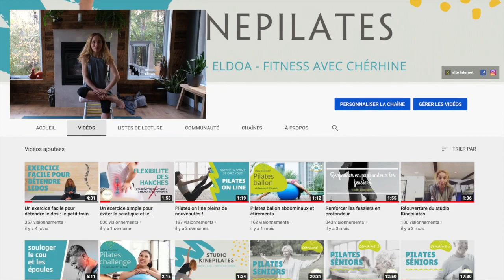3 ASTUCES POUR ÉVITER LE SYNDROME DU PIRIFORME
Très souvent tendus, ce muscle peut causer des douleurs allant jusqu'à la sciatique, Je vous propose quelques astuces pour éviter ce syndrome.

➡️ Dans cette vidéo, vous allez découvrir :
1- C’est quoi le syndrome du piriforme
2 - 3 astuces pour éviter le syndrome piriforme

➡️  LIRE L'ARTICLE SUR LE SYNDROME DU PIRIFORME

🧘🏼‍♀️ 🧘🏽‍♀️ 🧘🏾‍♀️ 🧘🏿‍♀️Je suis Chérhine, révélatrice de bien-être, coach de remise en forme depuis 2005 et fondatrice du studio Kinepilates à Montréal.
Ma passion : offrir des séances motivantes pour vous donner envie de bouger. Vous guider pour retrouver votre vitalité et votre confiance en vous tout en vous amusant❤️